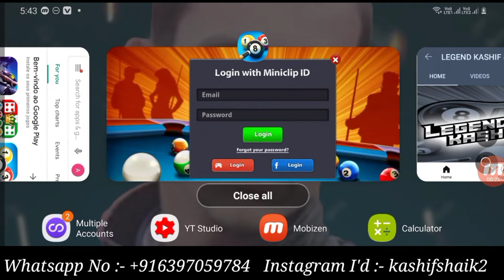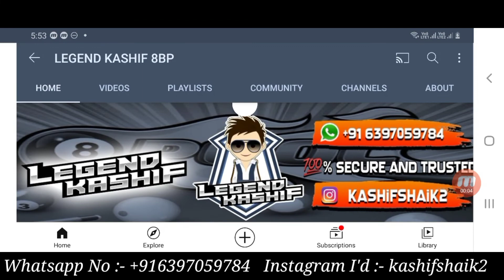How To Purchase Legendarys Account Very Cheap Price🤩Pure Miniclip Account For Sell-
Instagram I'd :- kashifshaik2